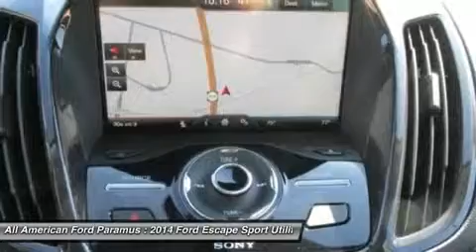2014 FORD ESCAPE Paramus, NJ IP-B52951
2014 FORD ESCAPE Paramus, NJ
Stock# IP-B52951
allamericanford.net

375 Rt. 17 South